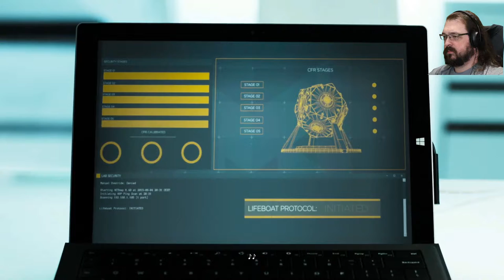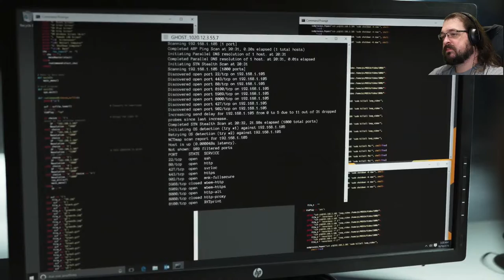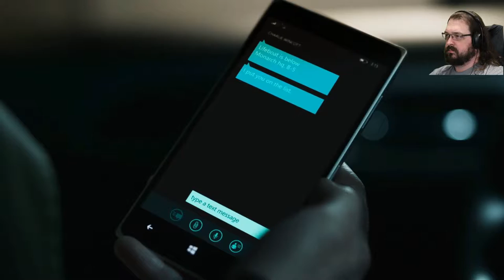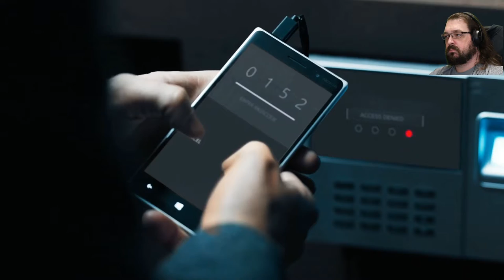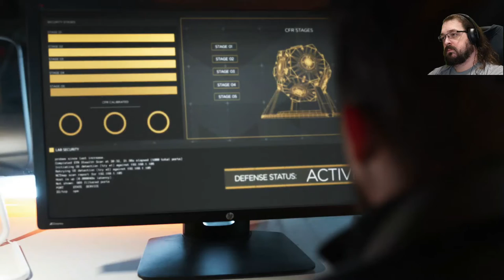Charlie does Port Scans - Quantum Break Episode 18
Charlie demonstrates his top-tier hacker skills by running nmap repeatedly.